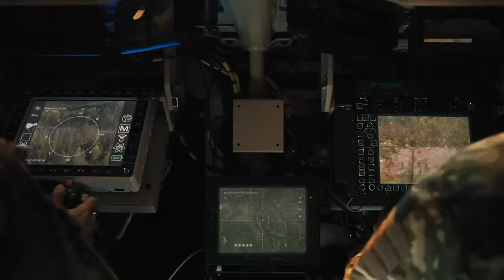Rusia Luncurkan Kendaraan Tak Berawak Artileri Pertama di Dunia yang Dipersenjatai Meriam 122mm